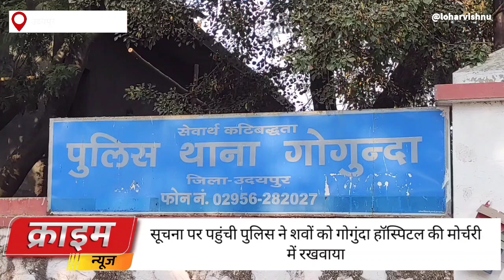एक ही परिवार के 6 लोगों की मौत